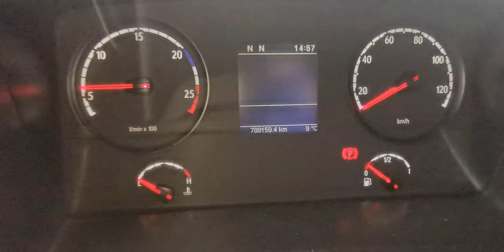Scania R420 2011 rok River Trade